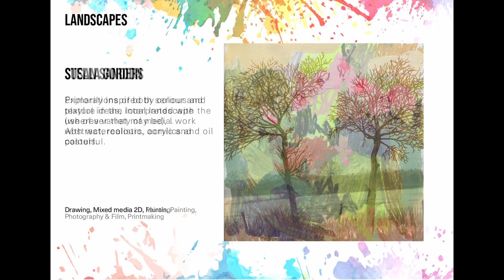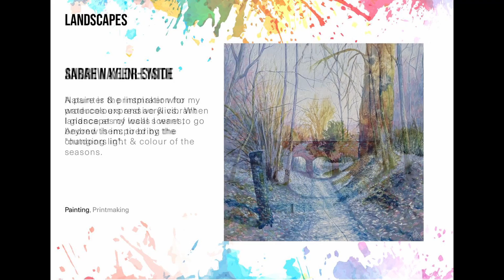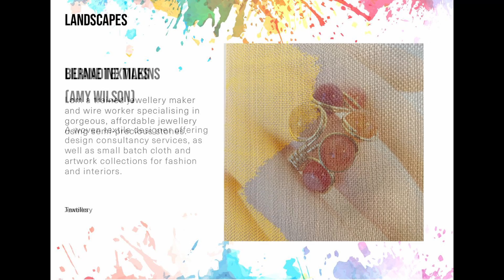Herts Open Studios 2022 Landscapes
Landscapes — some artists have taken the scenic route and the traditional view on this one; but others have considered landscapes of other worlds, or of the mind, or the political landscape, or landscaped gardens.  They have mapped out their interpretations of this theme here, but remember - we also have Sea and Coast for a less landlocked point of view.